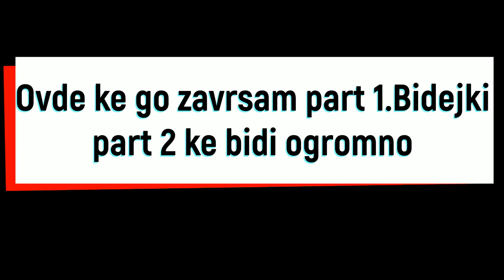Death gear gameplay with Filip GMOD part 1